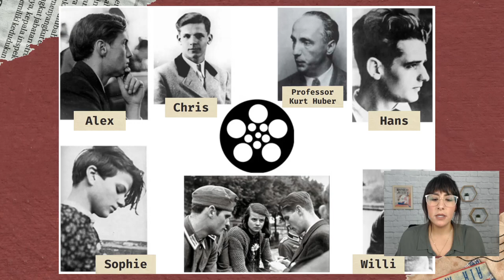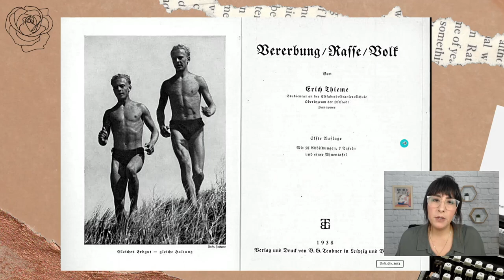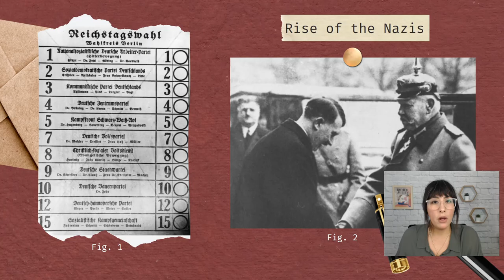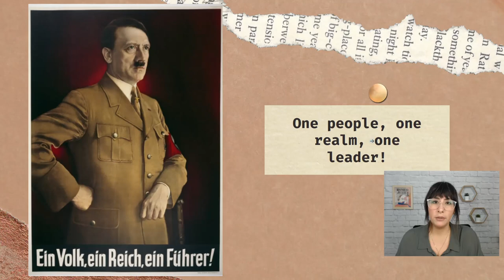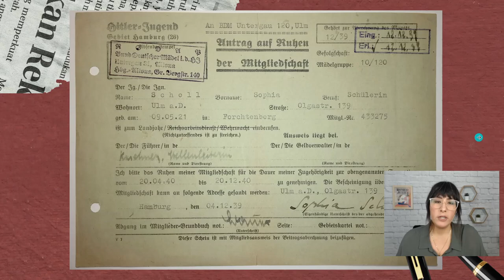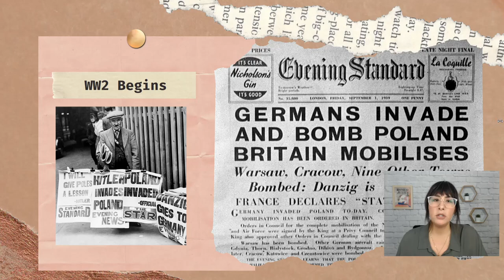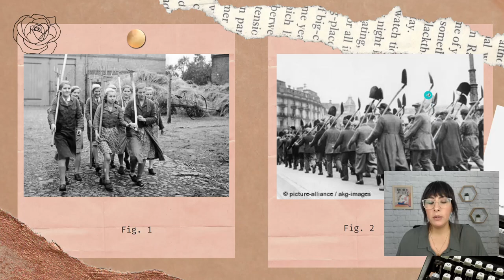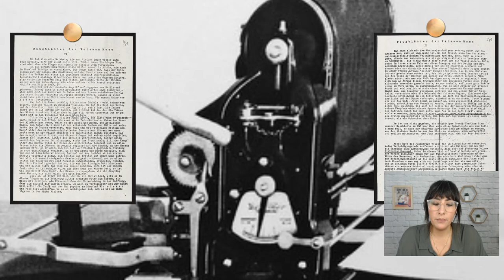Sophie Scholl and the White Rose: A Dramaturgical Journey Through Sophie's World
Welcome to Sophie Scholl and the White Rose: A Dramaturgical Journey Through Sophie's World by Karina Batchelor.

In this video, we will be exploring the life and story of Sophie Scholl, a young woman who was an active member of the White Rose resistance group during World War II. The White Rose was a non-violent group that opposed the Nazi regime and distributed leaflets calling for resistance against the government.

Our presenter, Karina Batchelor, is a professional dramaturg with extensive experience in bringing historical figures and events to life on stage. In this presentation, she will be using the tools of dramaturgy to delve into the motivations and actions of Sophie Scholl, as well as the wider context of the White Rose movement.

Through a combination of historical research and dramatic interpretation, Karina will bring Sophie Scholl's story to life in a way that is both informative and emotionally powerful. Whether you are a history buff or simply looking for a captivating story, this video is sure to leave a lasting impression.

We hope you enjoy Sophie Scholl and the White Rose: A Dramaturgical Journey Through Sophie's World by Karina Batchelor.